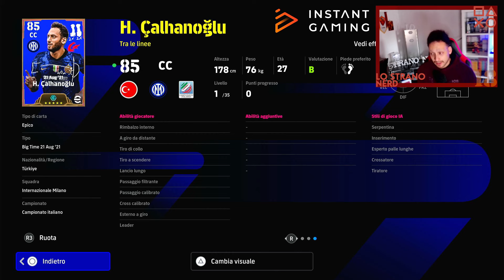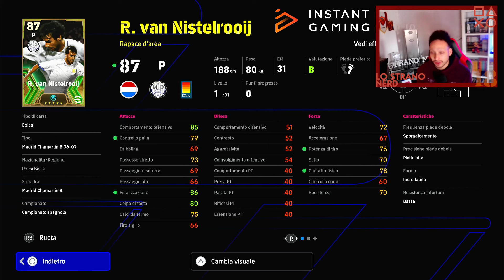eFOOTBALL 2024: NUOVI PACK DI INTER E LIGA SPAGNOLA! EASY SKIP?